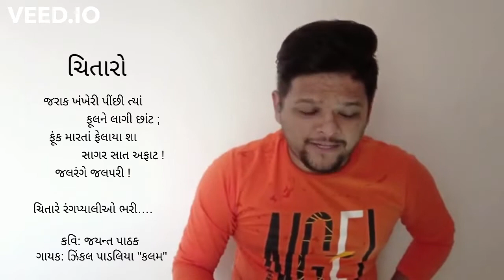Chitaro (ચિતારો) - jayant pathak ft. Zinkal padaliya "kalam | Gujarati Kavita | Gujarati Poetry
YOU CAN SHARE ANY OF THE TOPIC FOR POETRY I CAN CHOOSE BEST TOPIC AND MENTION THE NAME IN POETRY TOO, SO KEEP COMMENTING AND SHARE YOUR FEEDBACK.

ગાયક: ઝિંકલ પાડલિયા "કલમ"
કવિ: જયન્ત પાઠક